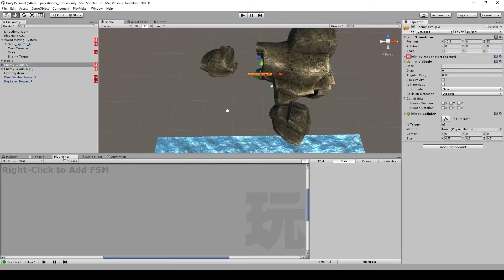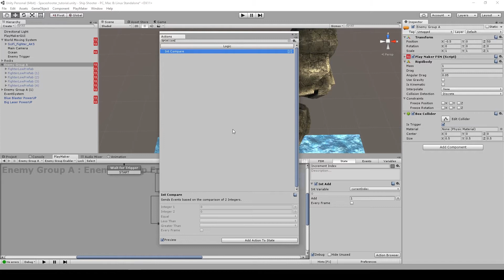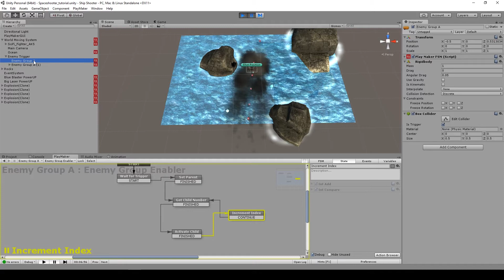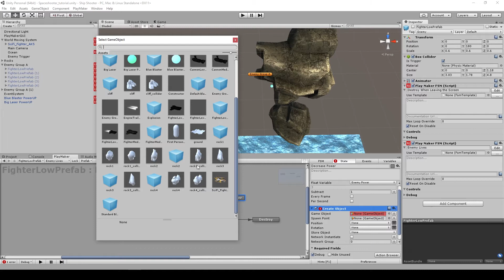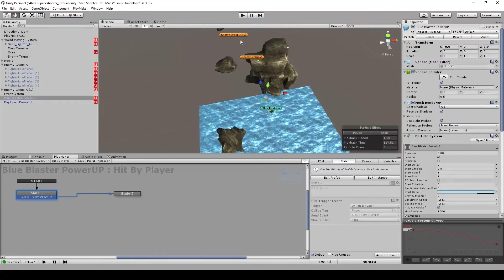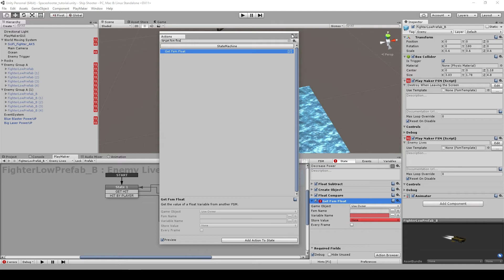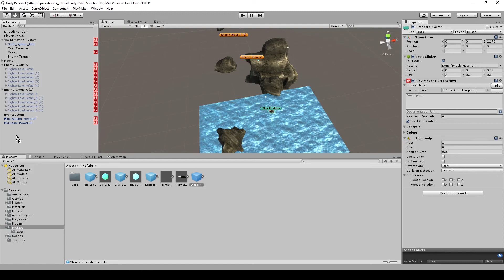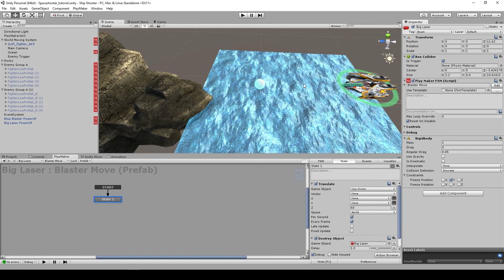3D SHMUP - Part 09 Enemy Lives | Unity & Playmaker Tutorial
Hi, this is a new tutorial series on how to create a 3D top down SHMUP (Skyforce, FullBlast) using Unity and Playmaker without writing a single line of code.

Assets can be downloaded here:
Hero Ship: